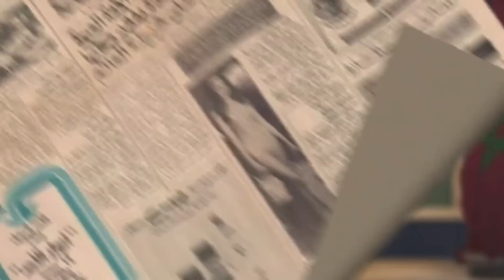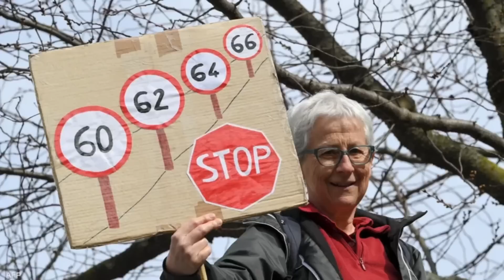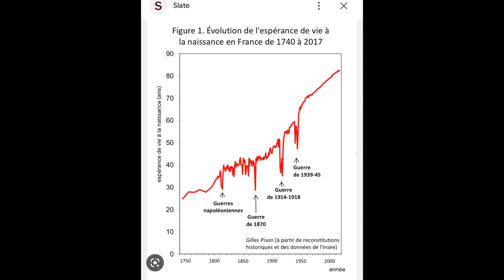فيديو خطير يهم جميع الموظفين المغاربة 🚨😱